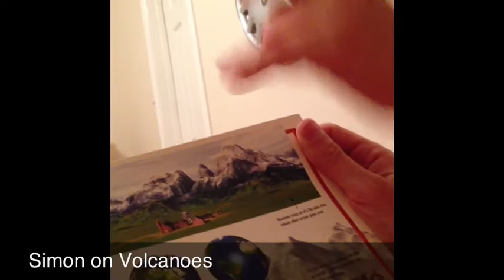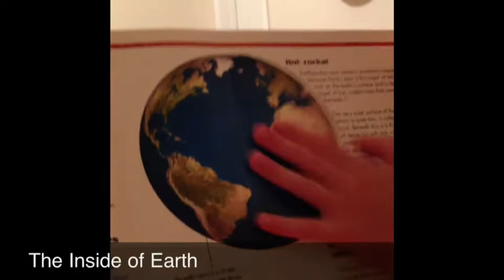Simon Says: Wise Words from a Young Scientist